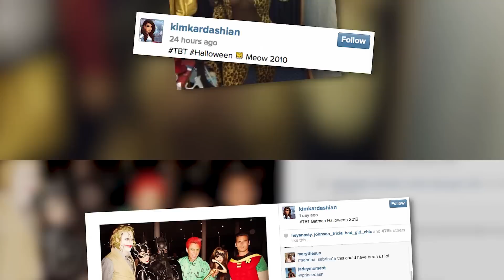Kim Kardashian Shares Cute Pic of North West the Skunk | Splash News TV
Kim Kardashian shares a cute picture of her daughter in her Halloween costume, dressed as a skunk.